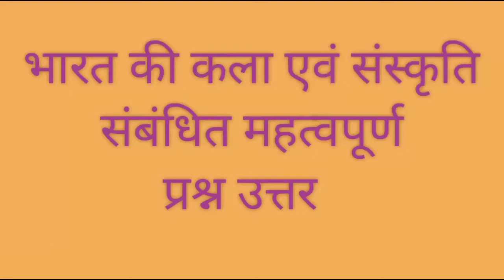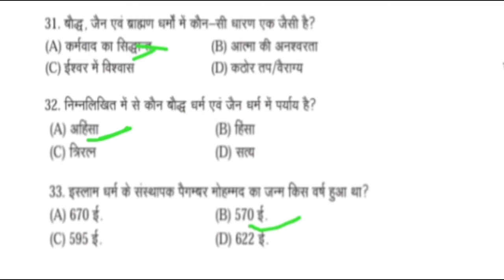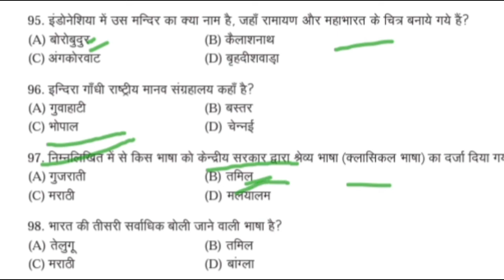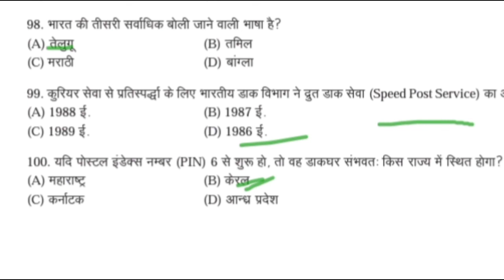भारत की कला एवं संस्कृति से संबंधित कुछ महत्वपूर्ण प्रश्न उत्तर | Indian culture and art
भारतीय संस्कृति एवं कला से संबंधित महत्वपूर्ण प्रश्न उत्तर जिसमें कि भारत की कला एवं संस्कृति  की जानकारी प्राप्त होती हैं |